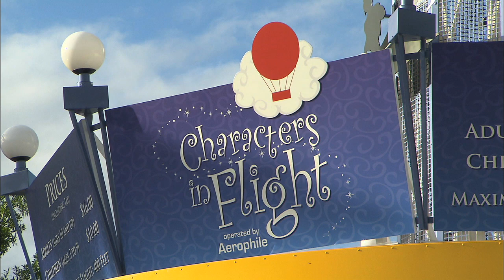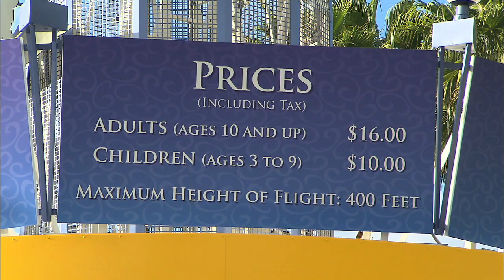Characters in Flight by Aerophile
Downtown Disney guests can get a bird's-eye view of Walt Disney World Resort aboard Characters in Flight, operated by Aerophile. Characters in Flight rises into the sky carrying up to 30 passengers to a height of 400 feet. Flight times and availability depend on weather conditions.